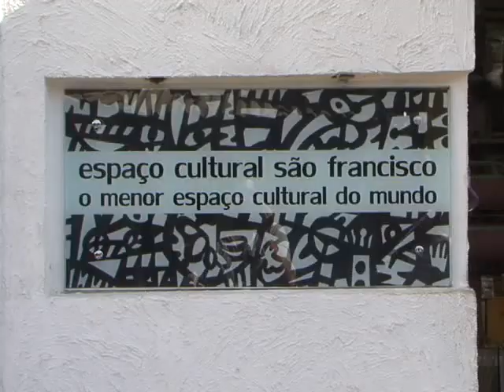Espaço Cultural São Francisco é o menor do mundo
Localizado no mercado público do bairro Mafuá, em Teresina, o Espaço Cultural São Francisco é hoje considerado o menor do mundo, mas tem frequentadores assíduos, que inclusive vão ao lugar comprar produtos no que antes começou como um armarinho e ainda mantém a tradição. Reportagem de Elinor Campos.